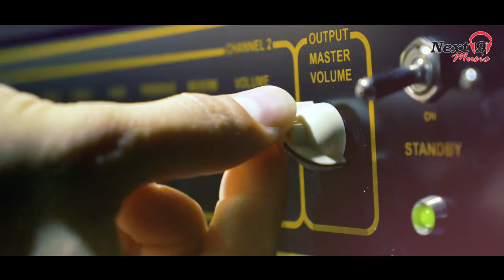Tu Hi Bata De || Harendra Chaudhary || Latest Video Song 2018 || Next9 Music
Next9Music Presents Tu Hi Bata De || Harendra Chaudhary || Latest Video Song 2018 || Next9 Music

Song : Tu Hi Bata De
Singer : Harendra Chaudhary
Lyrics : Dussi Thakur
Editor : Harkaran Singh
Recordist : Chandardeep Rajawat
DOP : R K Rai
Music Label - Next9 Music